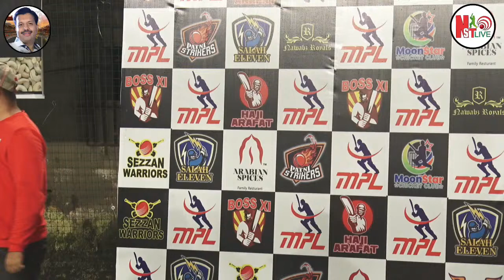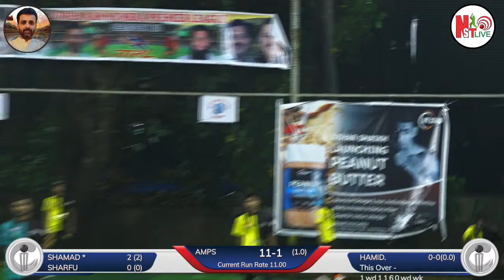BOSS XI VS UNIQUE SK CHAMPS (5TH MATCH)